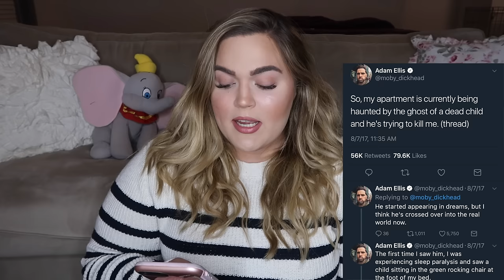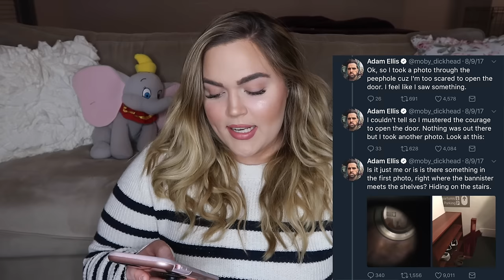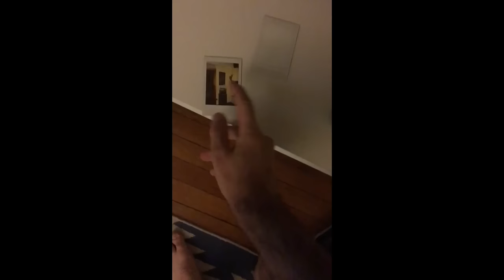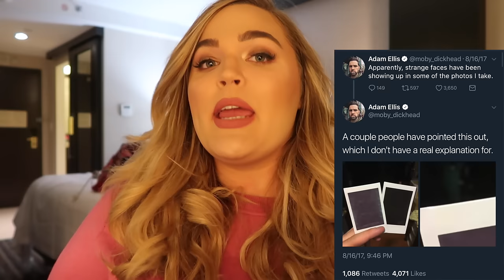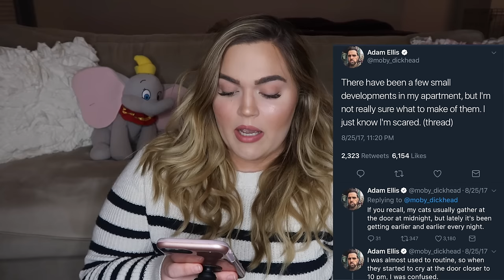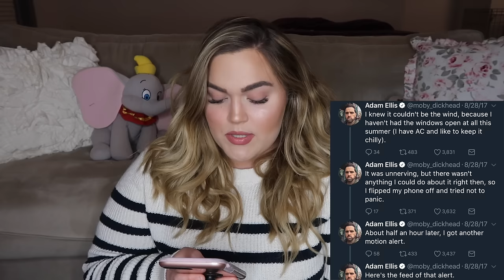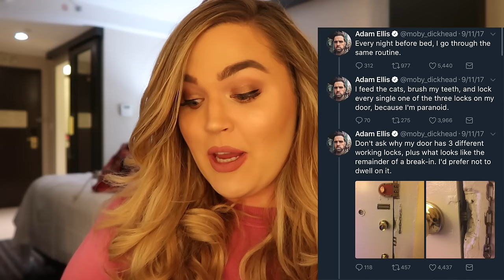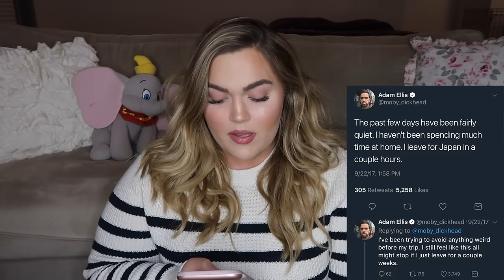Dear David FULL STORY (All Photos + Evidence) | VIRAL Ghost Story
CONFUSED? Watch the first parts of the Dear David story

MY BOOK IS OUT!

HEY BABES. I cannot... BELIEVE I am FINALLY doing this video. Today I'm reading you the full story of Dear David... at least the first part! Until next time... ILYSM!